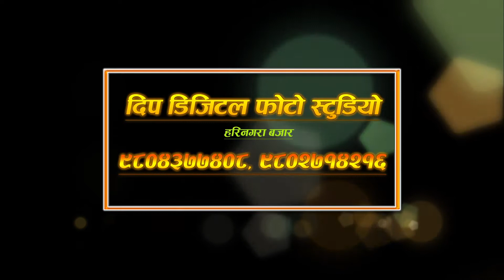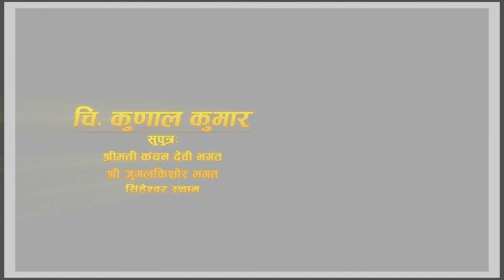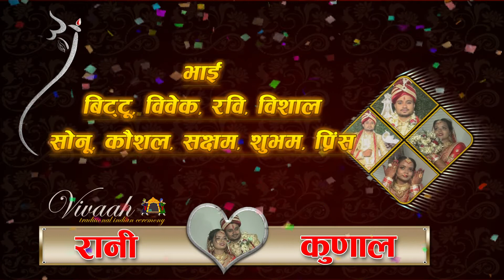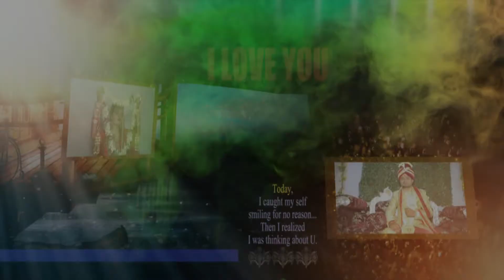Rani wed Kunal mix=A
Deep Studio